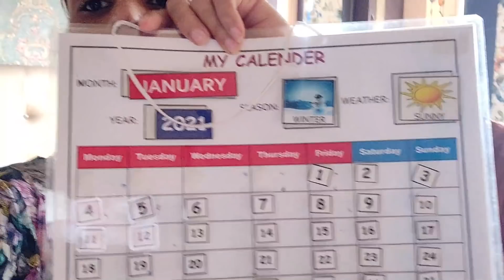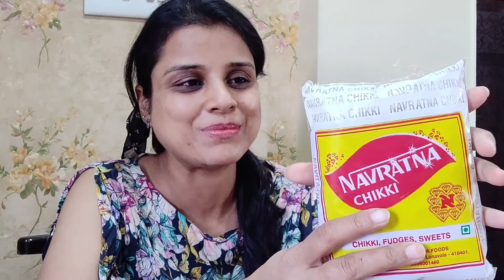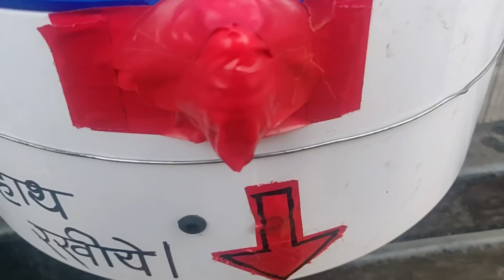बिना house helper झटपट निबटाती हूं सभी काम ऐसे~New Year Shopping👜Indian Productive Morning ROUTINE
Silicone Spatula
Idli Cooker

decoration
Fairy Light
cushions covers
Artificial Plant Small(
table runner
Tissue Roll Holder

New Year Shopping and घर के इतने सरे काम💁Indian Mom Busy 6AM to 9PM Winter Morning to Night ROUTINENehascreativity

Thanks& Regards,
Neha From Neha's Creativity